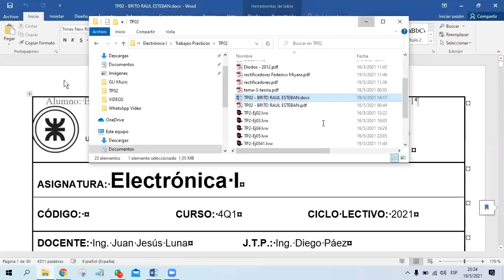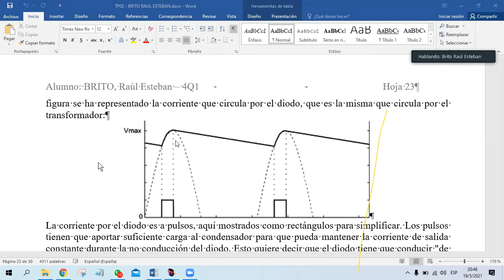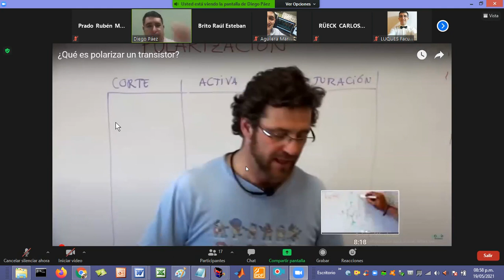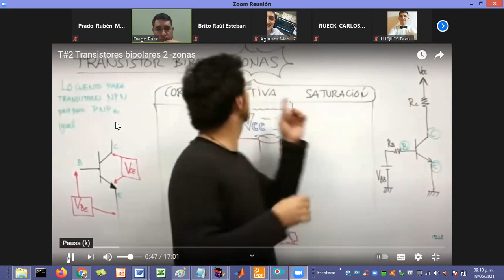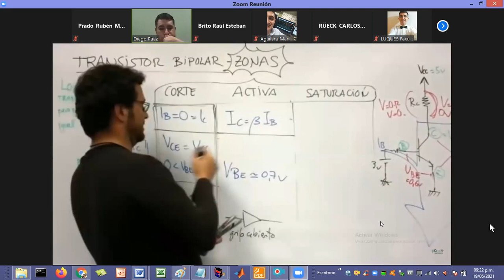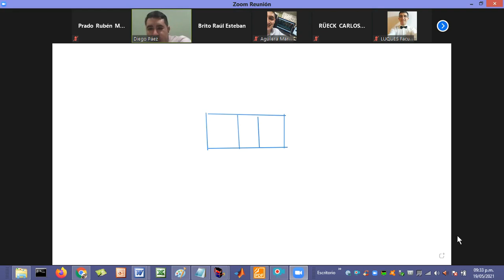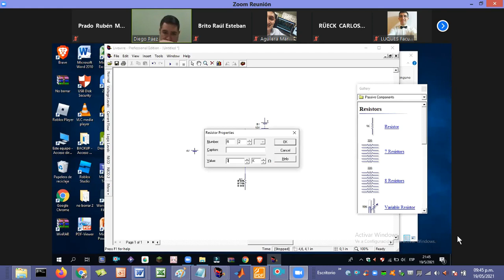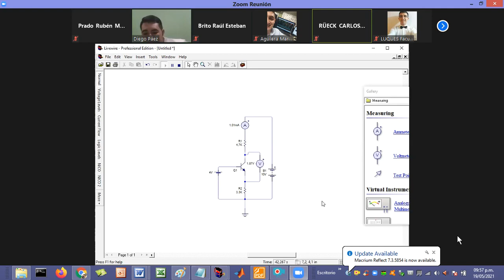ELECTRONICA 1 - 2021/05/19 - TRANSISTORES.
UTN FRT - 4Q1 - INTRODUCCION A LOS TRANSISTORES